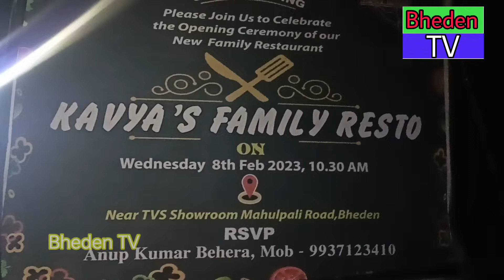ପରିବାର୍ ସାଙ୍ଗେ ହଁସିମେସି ଖାଏବାର୍ ନୁଆଁ ଠିକାନା । କାବ୍ୟା ଫେମଲି ରେଷ୍ଟୁରାଣ୍ଟ ।